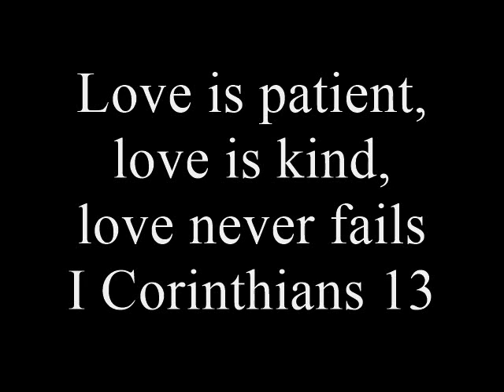Celebrating the life of Marshall Leonard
Video tribute to my Dad, Marshall Leonard.  Made for and played at his funeral.  Everyone called him Grandpa.  A simple man with simple tastes.  He required very little in the way of material things, in this life.